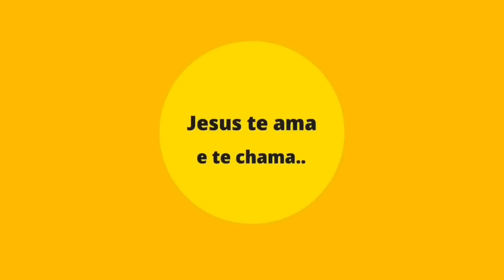VOU FAZER CIRURGIA BARIÁTRICA!? Sou nova e o terceiro filho virá!? 😮